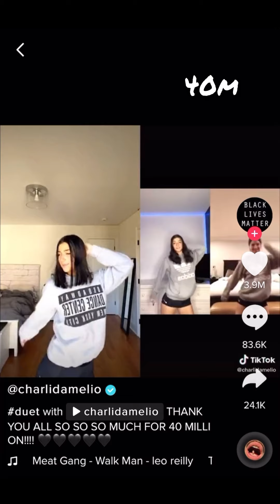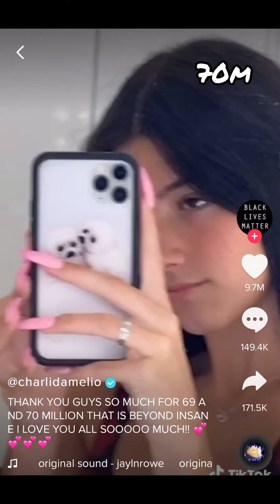Charli D’Amelio from first Tik tok to 100 m💝💫